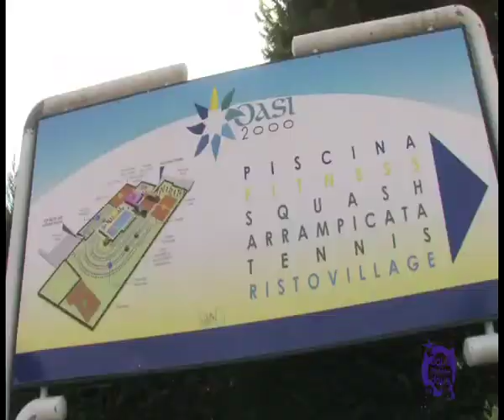Aquafitness Days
Ежегодно, в начале сентября, Европейская Ассоциация Акватики собирает на Дни Аквафитнеса сотни профессионалов аквафитнеса со всего мира. Энергия лучших презенторов Европы, новейшее оборудование, общая атмосфера праздника - не оставляют никого равнодушными. И с каждым годом поклонников этого мероприятия становится все больше и больше. И уже нескольких дней в солнечной Италии становится маловато... Кто знает, может в этом году и в России состоятся Дни Аквафитнеса... Но не будем загадывать...